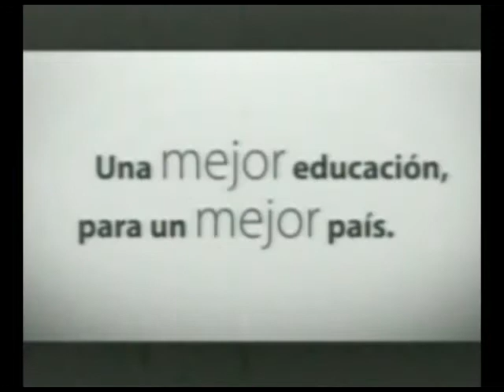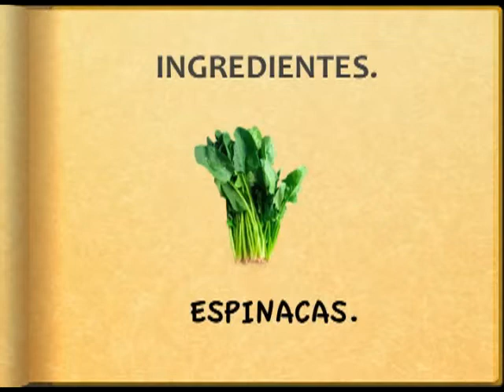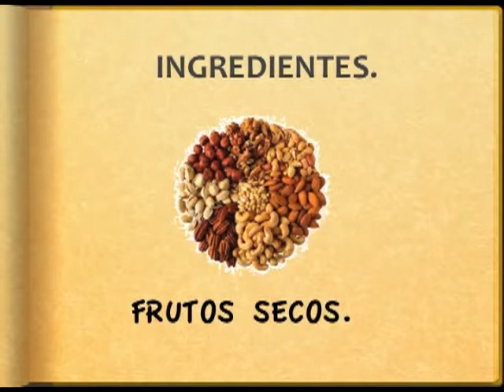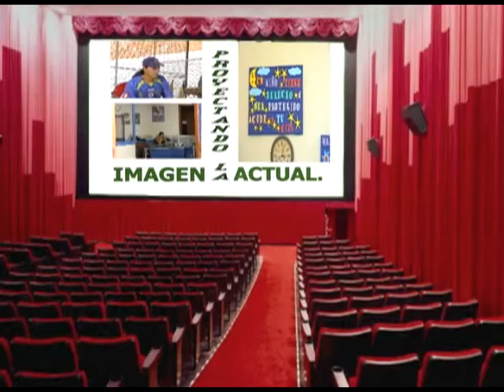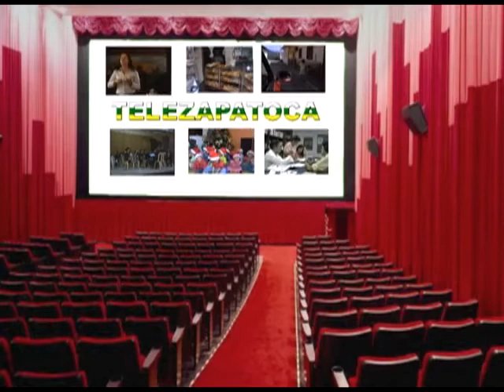Magazín TeleZapatoca 530 del 1 de Diciembre de 2012